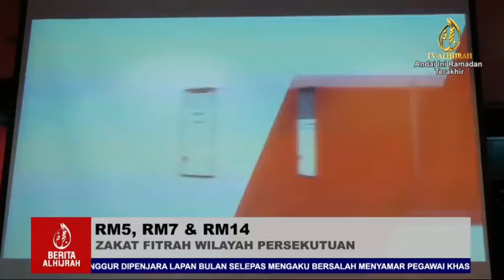RM5, RM7 & RM14, ZAKAT FITRAH WILAYAH PERSEKUTUAN